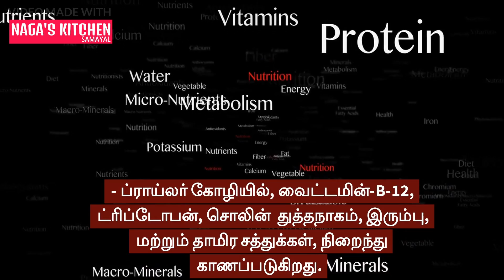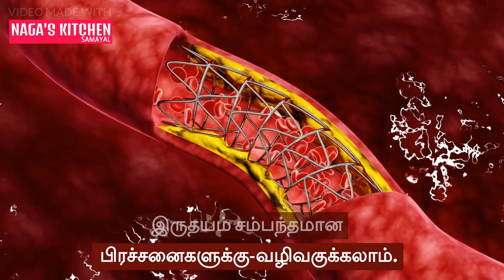பிராய்லர் கோழி Benifits Broiler Chicken நல்லதா கெட்டதா? வாங்க தெரிஞ்சுக்கலாம்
பிராய்லர் கோழி நல்லதா கெட்டதா? வாங்க தெரிஞ்சுக்கலாம்

Benifits of Broiler Chicken. Is it good or bad?